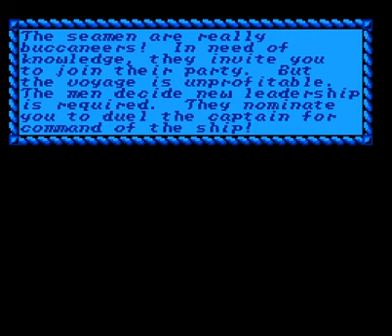Sid Meier's Pirates! (Nintendo NES system)